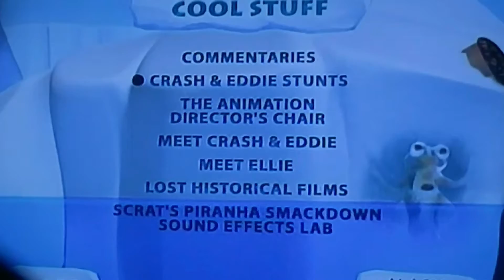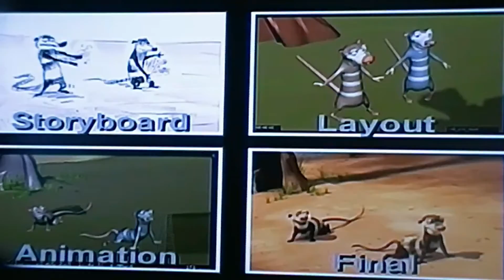HOW I CHOSE ANIMATION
I explain how I got introduced to my DREAM JOB for the future!
And HAPPY MOTHER'S DAY to ALL!